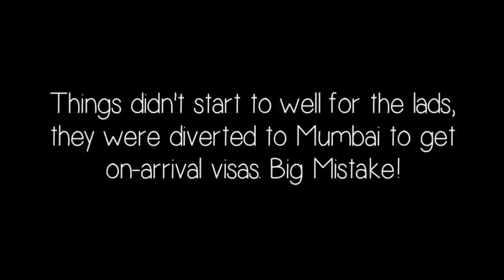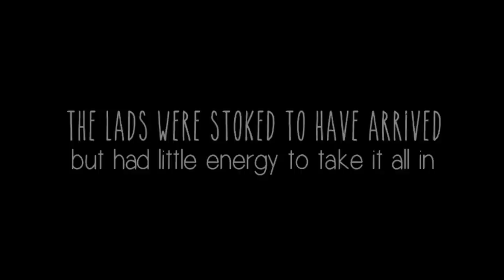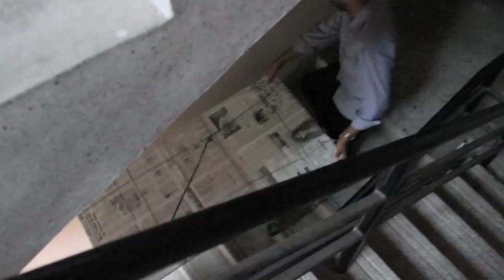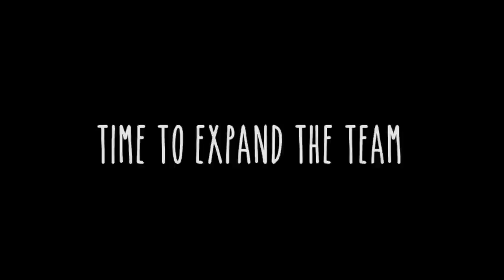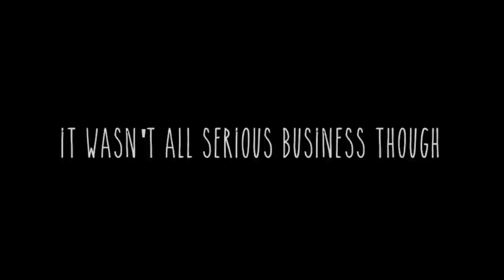Applicate go to India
For those that are interested, this is a video of Dave and my trip to India